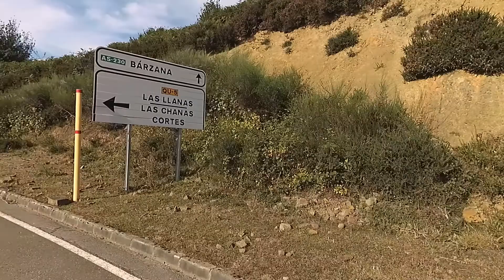GRAVELEANDO POR LA CORDILLERA CANTÁBRICA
Video de la ruta realizada con bicicleta gravel desde Pola de Lena subiendo el alto de la Cobertoria, el alto de la Ermita de Nuestra señora de Trobaniello, empalmando por pista con el puerto de Ventana, descendiendo por carretera hacia san Emiliano, con Peña Ubiña siempre presente y para finalizar subimos por el sendero/pista, junto al Arroyo de Alcantarilla hasta la braña casa Mieres, enlazando con el alto de la Cubilla.